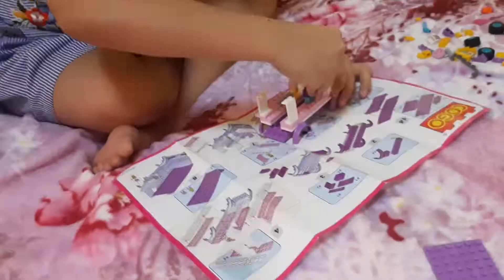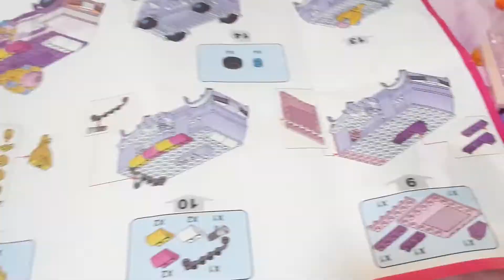How to Build COGO [Ice Cream Truck] (Mayumi Toy Review)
Ice Cream Truck Toy

COGO has an ice cream truck set and Mayumi will build one and show you how.

Toy Brand : COGO